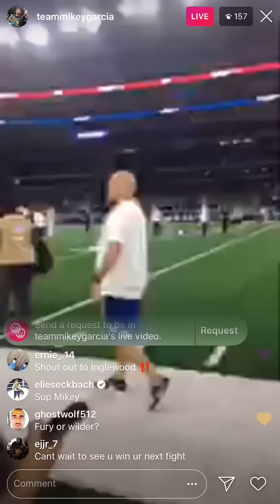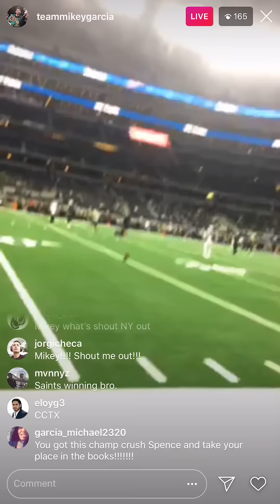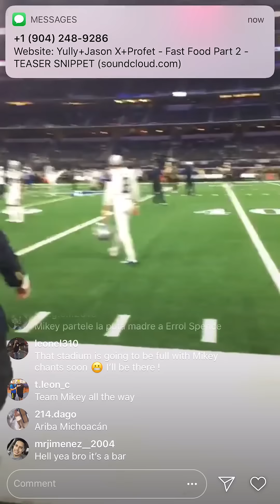Mikey Garcia visiting the cowboys